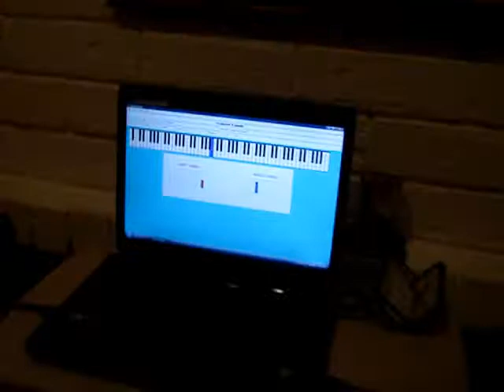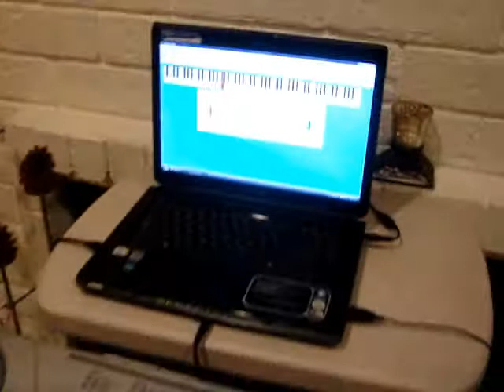Concert Hands At Home 10